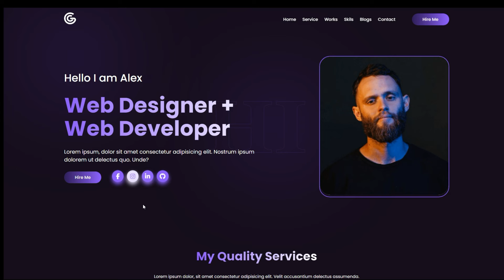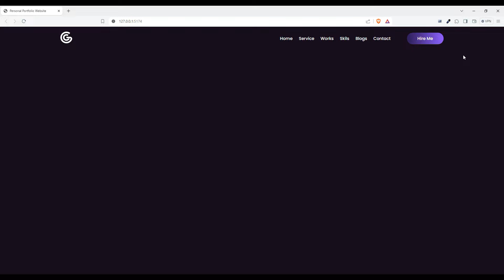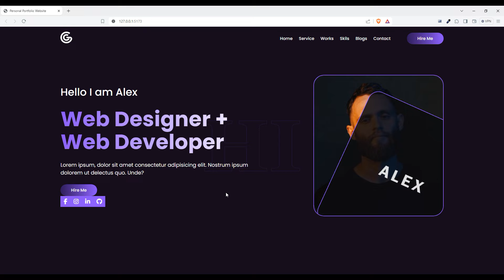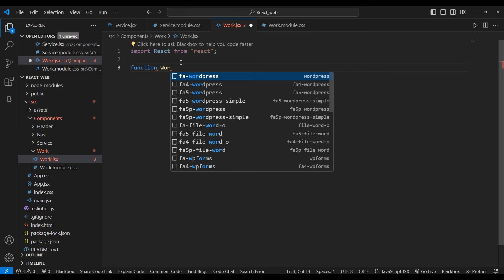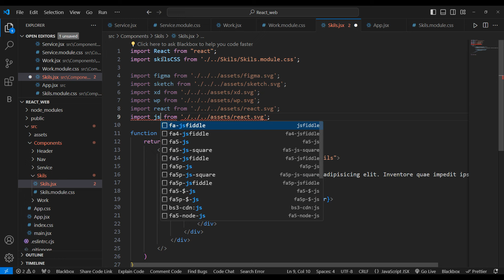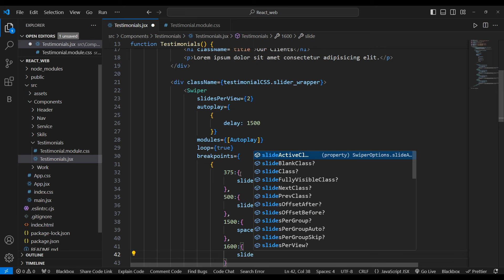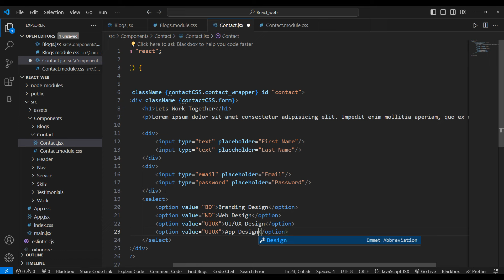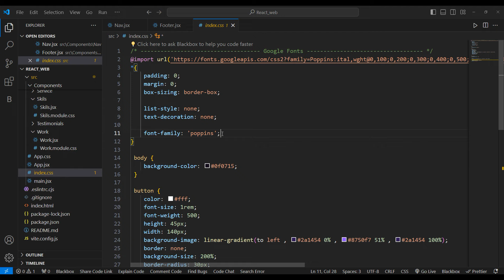How to Build Personal Portfolio in React Js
How to Create Personal Portfolio in React for beginners step by step.

In this React JS Tutorial We Are Creating Personal Portfolio Website Design step by step for beginners.

lets try it with us and improve your basics in react js.

How to create Responsive Website Using react. Create react website

Time laps :
0:0:00  - Preview
0:02:13 - React Installation & File management
0:04:25 - Create Navigation bar (menu bar)
0:15:45 - Create Hero Section
0:29:55 - Create Service Section
0:36:45 - Create Work Section
0:47:10 - Create Skills Section
0:54:38 - Create Testimonials Section
1:03:55 - Create Blog Section
1:12:50 - Create Contact Section
1:22:40 - Create Footer

K2infocom
How to Create Website Design In React JS for beginners
Responsive Design In React JS step by step
modern Portfolio website in react js